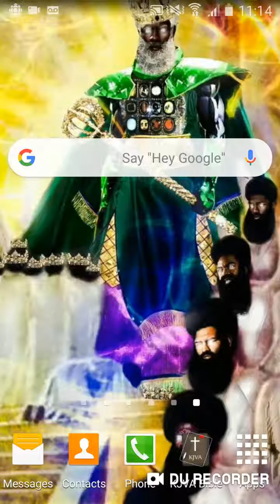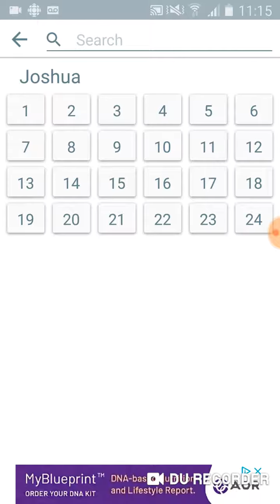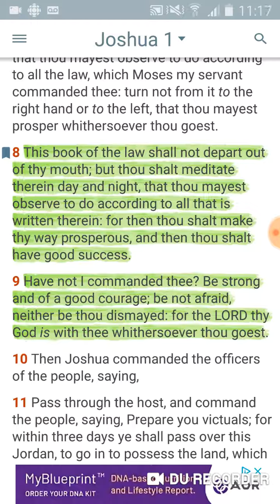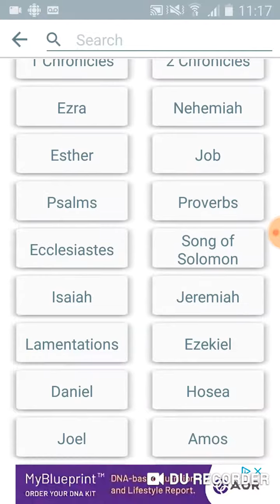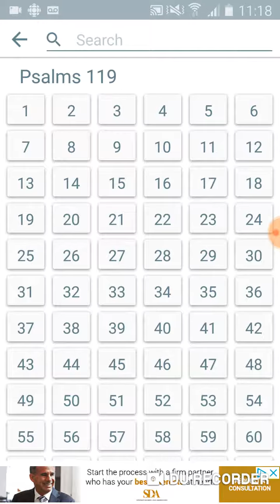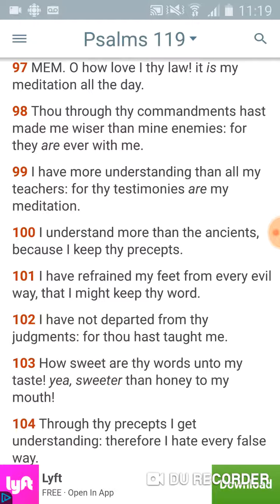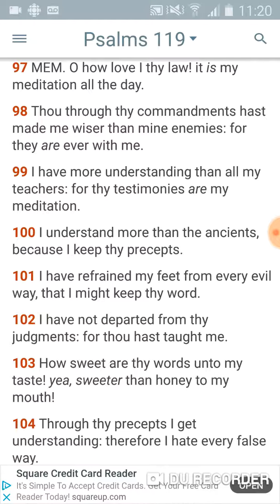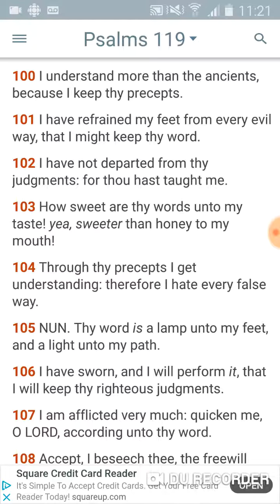Meditate in His word.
APTTMH YAHAWAH BAHASHAM YAHAWASHI. Meditate in His word daily.